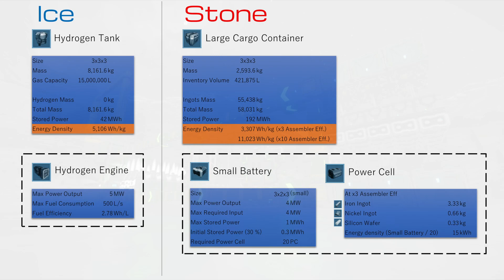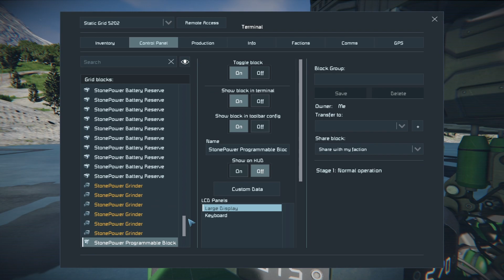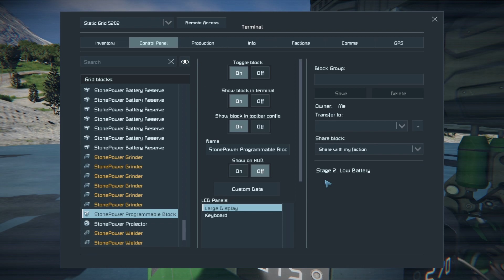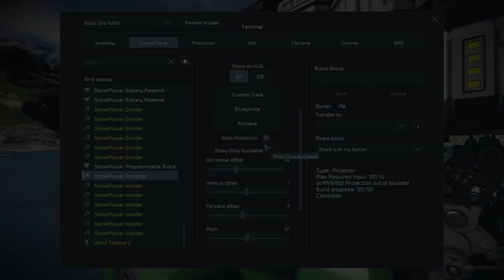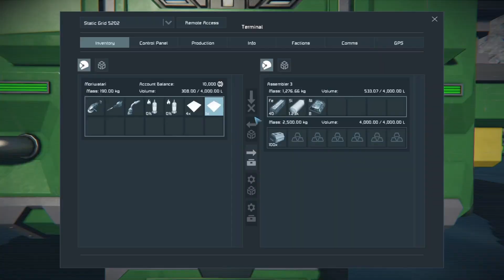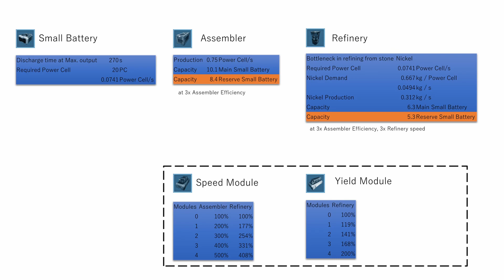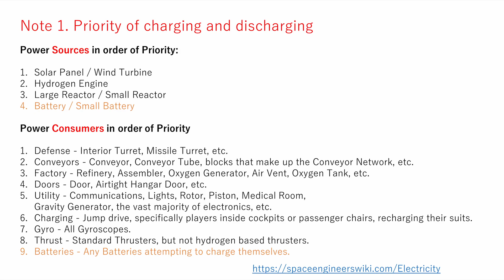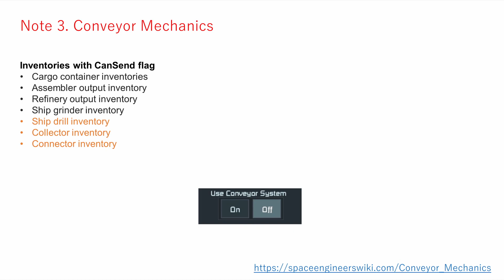拡張可能なストーン発電機【Space Engineers】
日本語字幕も有ります。
*発電機本体のブループリント

*制作のきっかけとなったPatrick Hansen氏の動画
*動画に登場する、スクリプト不要の自動採掘システム